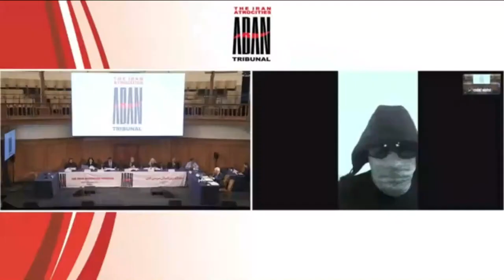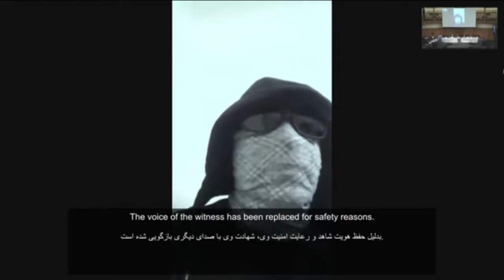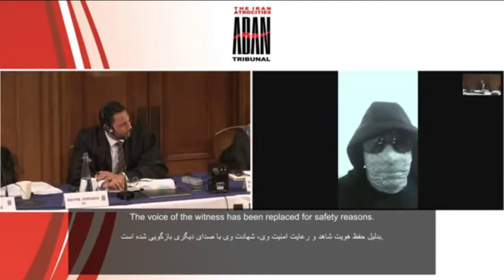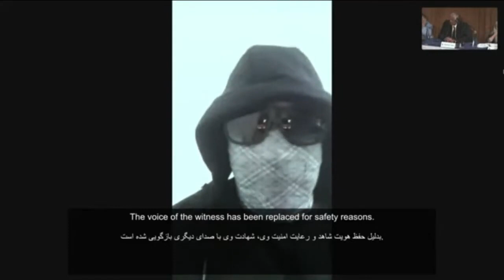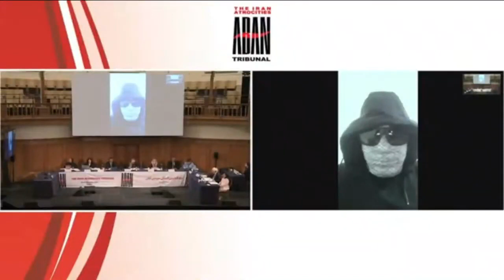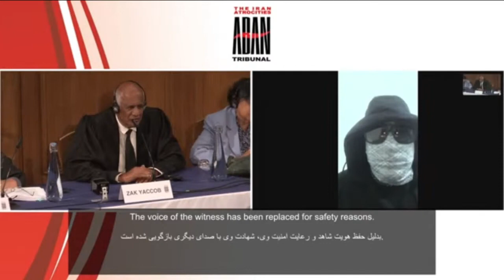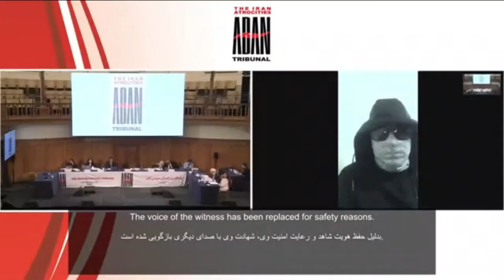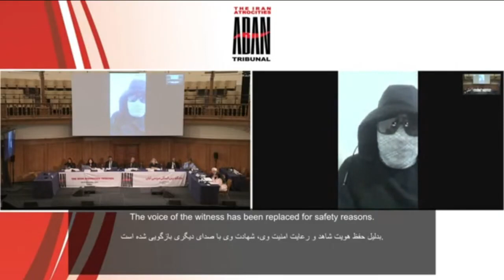روز چهارم دادگاه مردمی آبان 98، شاهد 5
روز چهارم دادگاه بین المللی مردمی آبان، شاهد شماره 5

شاهد شماره ۵ در جلسه عصر چهارمین روز دادگاه بین المللی مردمی آبان گفت که در ایران حضور دارد و نمی‌تواند هویتش را اعلام کند. او گفت در ۲۵ آبان شاهد کشته شدن سه نفر بود و از بالای پایگاه بسیج به آنان شلیک می‌شد. او گفت یک جوان ۱۹ ساله گلوله خورد اما او را از ترس بازداشت به بیمارستان منتقل نکردند
‏شاهد شماره ۵ گفت که نیروهای امنیتی روز ۲۶ آبان تعدادی از معترضان که شناسایی شده بودند را بازداشت کردند و همچنین تعدادی از بازداشتی‌ها را پشت وانت سوار کرده و در شهر می چرخاندند تا مردم بترسند
‏شاهد شماره ۵ در جلسه عصر چهارمین روز دادگاه بین‌المللی مردمی آبان گفت که در یک شهر کوچک که تنها یک خیابان اصلی دارد ۳ نفر کشته و بیش از ۶۰ نفر زخمی و ۵۰۰ نفر بازداشت شدند که تعدادی از آنان نوجوان بودند و هنوز پابند الکترونیکی دارند
‏شاهد شماره ۵ با نشان دادن تصویری گفت که نام جوان ۱۹ ساله‌ای که گلوله خورد اما از ترس بازداشت به بیمارستان منتقل نشد و جان باخت «سیدعلی حسینی» بوده است
‏شاهد گفت که نیروهای بسیج صورت خود را پوشانده بودند. او افرود در منطقه ای که حضور داشته یک سرهنگ دستور شلیک به معترضان را صادر کرد؛ پس از آن همه مردم او را می‌شناختند و به همین دلیل به مرکز دیگری منتقل شد
‏شاهد شماره ۵: در منطقه ما تنها دو بانک و پمپ بنزین آتش گرفت و هیچ اموال شخصی مردم آسیب ندید
او تاکید کرد که نیروهای بسیج و سپاه پاسداران تیم‌هایی دارند که بانک‌ها را آتش می‌زنند تا بهانه سرکوب معترضان را توجیه کنند